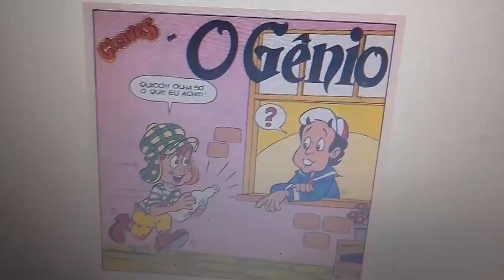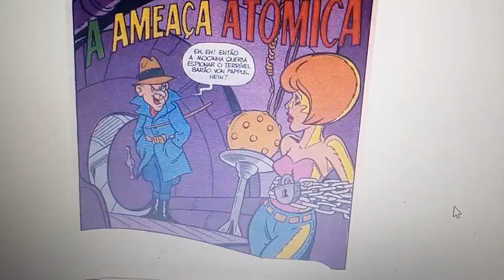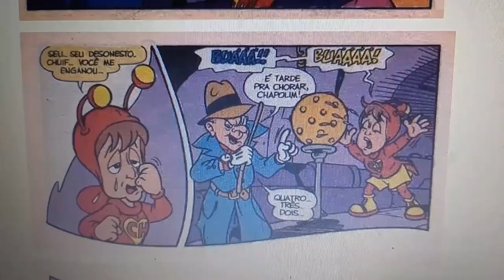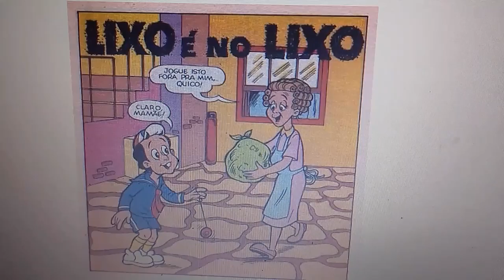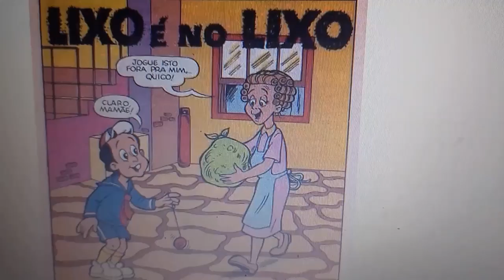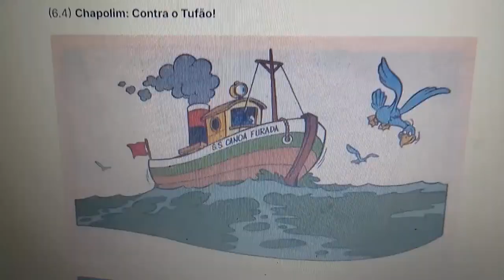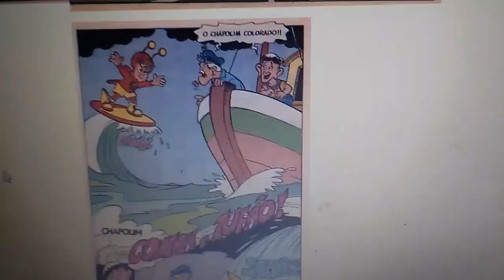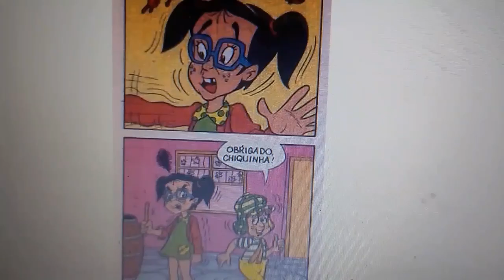Chaves, Lixo e Cabeça de Nós Todos